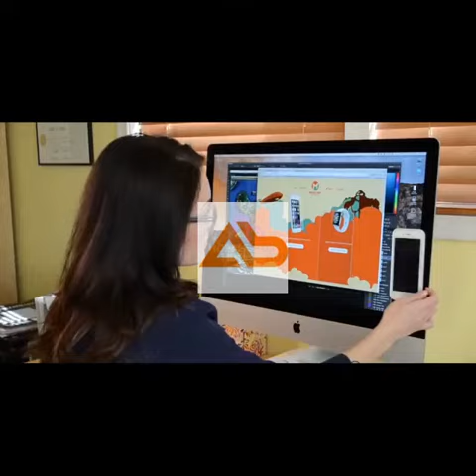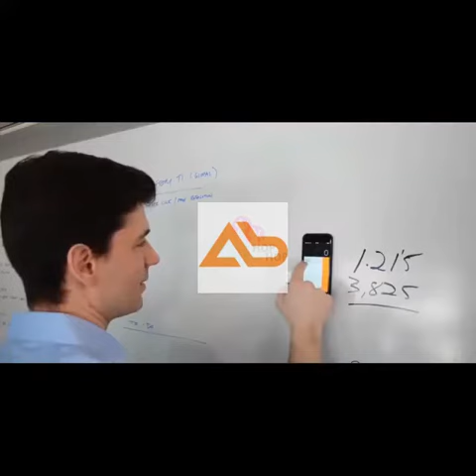17 January 2020